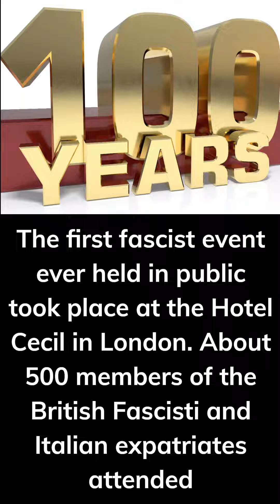"One Minute History Lessons" Presents '100 Years Ago This Week' Feb 10-16 1924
'100 Years Ago This Week' Feb 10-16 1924